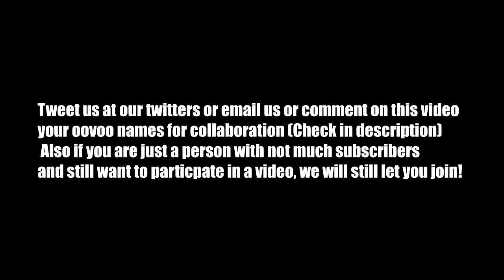Want To Do A Video With Us? Looking For Collaborations!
This is a video has a goal to find Youtubers small or big, and letting them join us in a video! We do Idiots Topic, which is more serious and we usually discuss a topic asked by people in the comments. We also do Idiots Unite, which is fun challenges and games we do. We do all of these over video chat on oovoo. So the person joining us would need to have a video chat program called oovoo. Emails and Twitters are below!